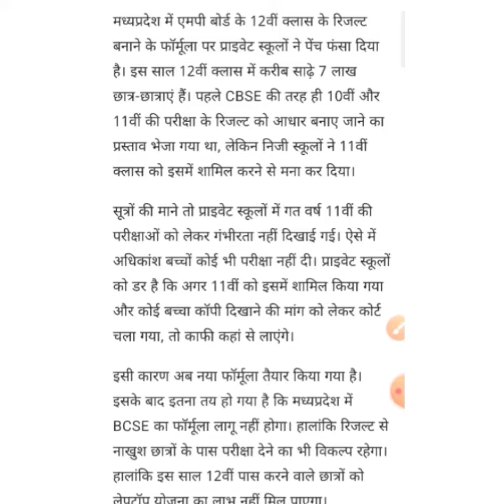MP BOARD CLASS 12th RESULT | NEW FORMULA | GOOD NEWS FOR STUDENTS